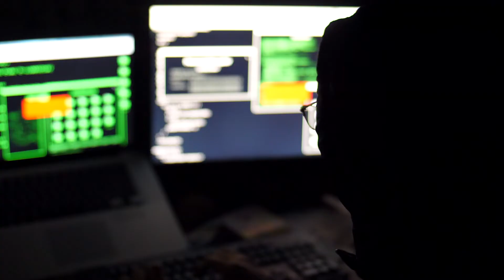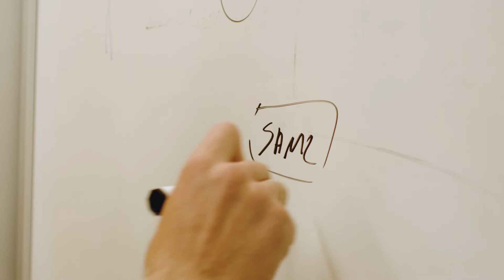Microsoft Entra ID secure hybrid access with f5 networks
Secure access to your legacy apps with the Microsoft Entra ID and F5 BIG IP APM integration.